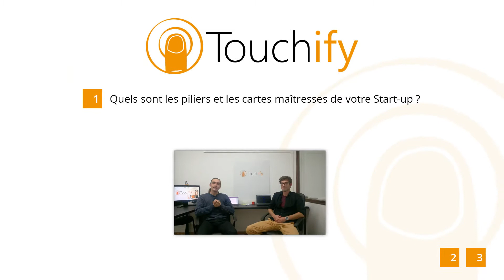Touchify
Présentation de la start-up innovante Touchify.
Celle-ci sera présente lors de l'événement annuel du Technion France qui se déroulera le 11 décembre à la maison de la Chimie.
Vous aurez l'occasion alors de prendre contact avec eux et d'échanger sur leur expérience et leur technologie!